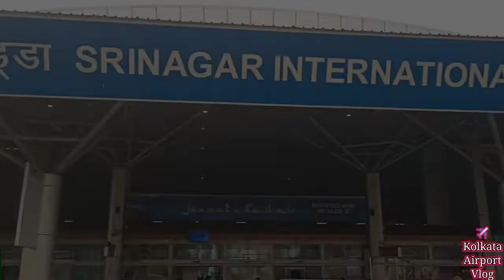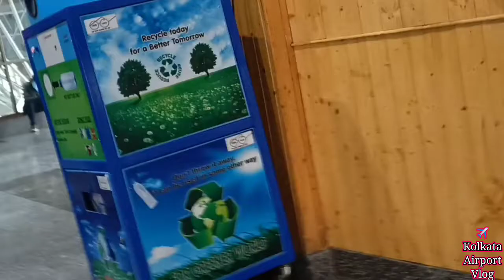SRINAGAR AIRPORT | complete guide stap by stap 2022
Originally, the Srinagar Airport was used only by the Indian Air Force. During the Indo-Pakistani War of 1947, the airport received an airlift of Indian troops who prevented Pakistan from capturing the city of Srinagar. Although the airport was small and lacked landing aids, the airlift was still carried out successfully on 27 October.[4] In September 1965, the Srinagar Airport was subjected to an air raid amid the Indo-Pakistani War of 1965, which left some aircraft damaged.[5][6]

In 1979, the Airports Authority of India established a civil enclave at the airport.[7] The terminal was modified in February 1998 to be able to handle international Hajj flights,[8] which first started operating from Srinagar in January 2002.[9] During the Kargil War in 1999, the airport was taken over completely by the Air Force, and civilian flights were prohibited from landing.[10]

In March 2005, the airport was granted international status by the Indian government. In 2006, the airport was renamed Sheikh-ul-Alam International Airport after the Kashmiri patron saint.[11] An expanded terminal, able to serve both domestic and international flights, was inaugurated on 14 February 2009 by politician Sonia Gandhi.[7] It was part of a larger expansion project that also included an increase in the number of parking stands from four to nine.[12] The total cost of the project was ₹1.3 billion (US$17 million), fully provided by the Indian government.[7] On the same day, Air India Express started once weekly flights to Dubai, the first regularly scheduled international flights from Srinagar.[7][9] However, due to low demand from passengers, the flights were terminated in January 2010.[13] The authorities were planning to create a new airport terminal handling International flights as of 2019.[14]